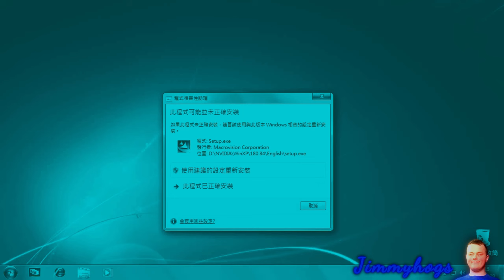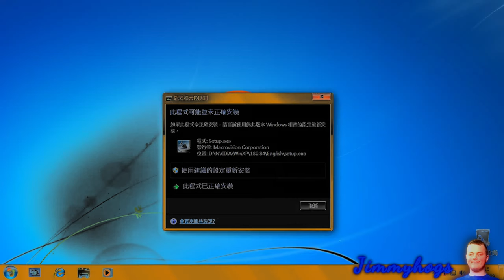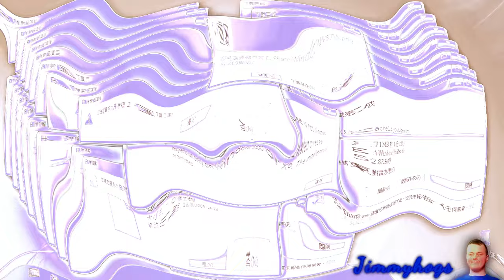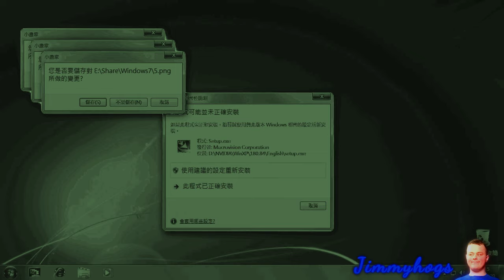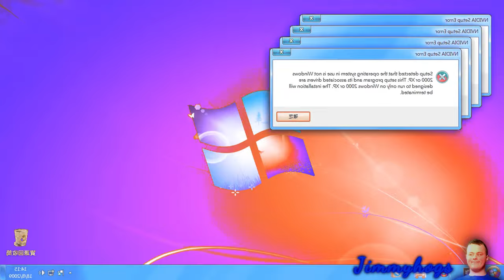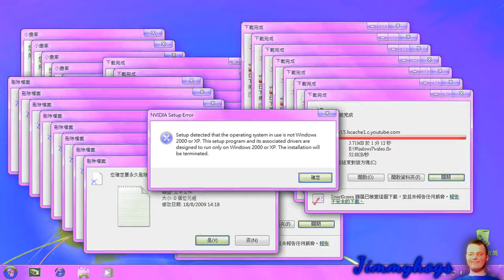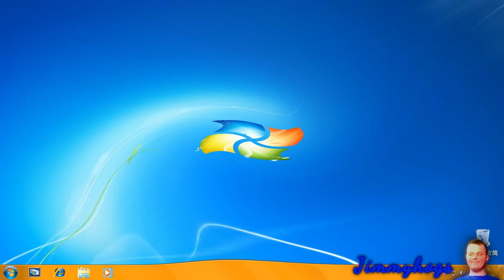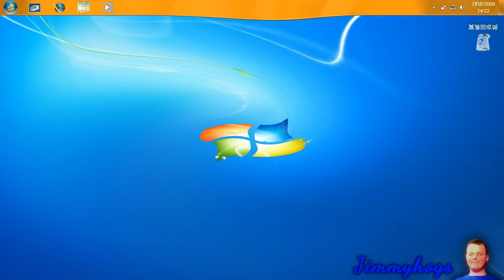Preview 2 Windows Crazy Error Effects (Preview 2 What About Us Extended Effects)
Fun fact, these kinds of videos are how I got into Touhou! :3